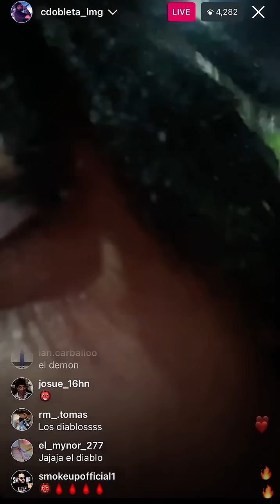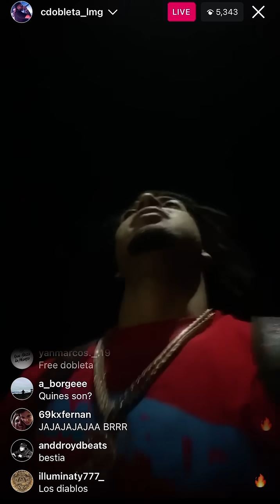CDobleta Mandandole Caliente A Los Guardias Que Lo Arrestaron!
Primer Live De CDobleta despues Q Lo Arestarron Y Paga Fianza Para Su Livertad!!!Y De Paso Le Mando Caliente A Los Guardias Que Lo Arrestaron!! cdobleta new #2023